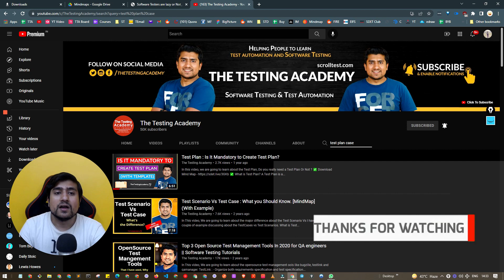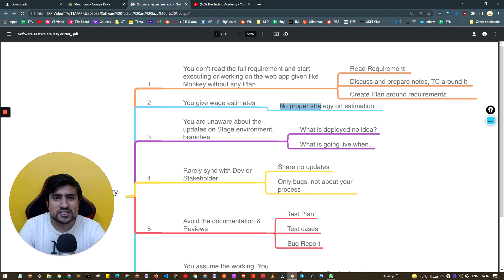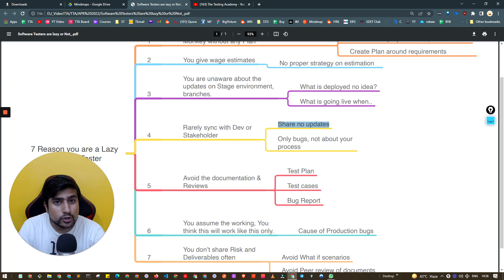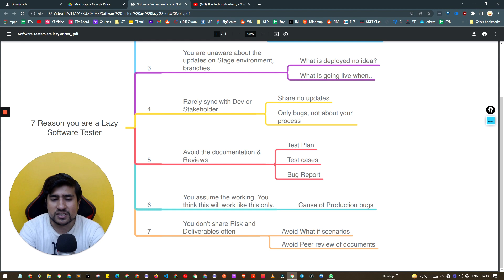7 Reason You Are a Lazy Software Tester | Laziness May Lead to Prod Bug.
Software Tester : In this video we will discuss 7 Reason you are a Lazy Software Tester.

✅ If you are serious, I invite you to Our community course

🔥🔥 IMPORTANT LINKs 🔥🔥